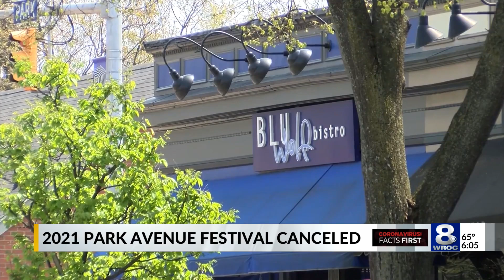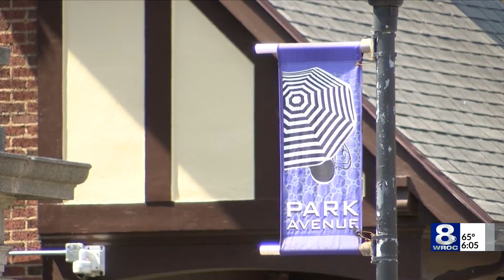2021 Park Avenue Summer Art Festival canceled due to COVID-19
COVID-19 strikes again.